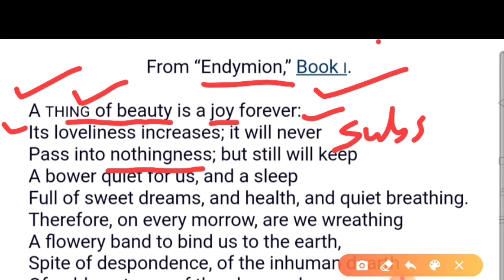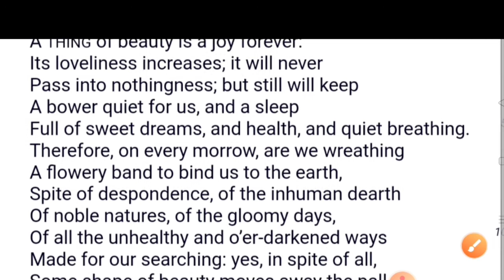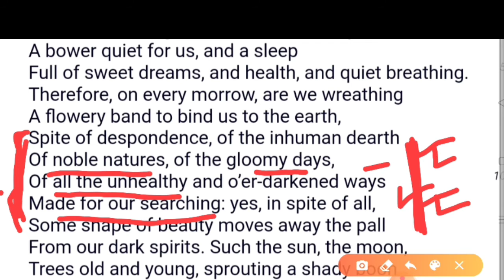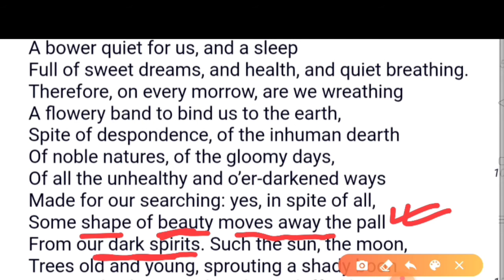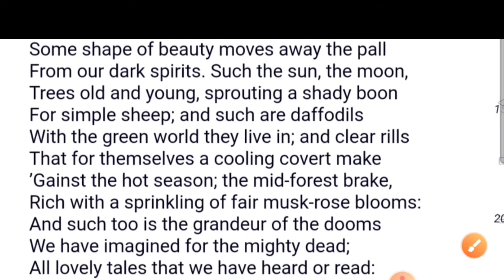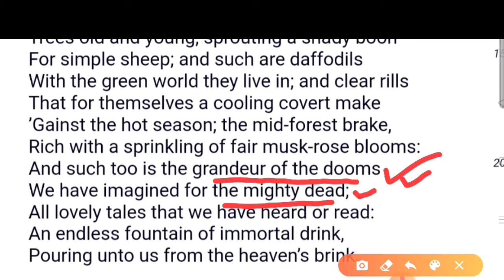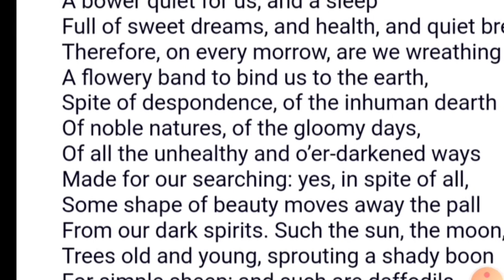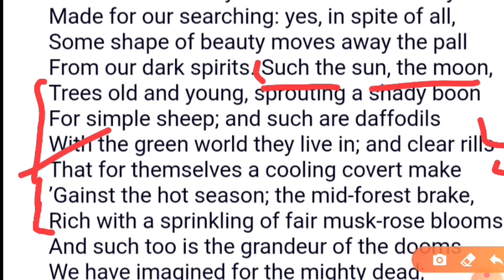A thing of beauty by john Keats in bengali analysis ll Meg 1|| IGNOU MA|| shortly||Short Lit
Hi
Friends...
Here is a short analysis of Keats A thing of beauty.

Short lit